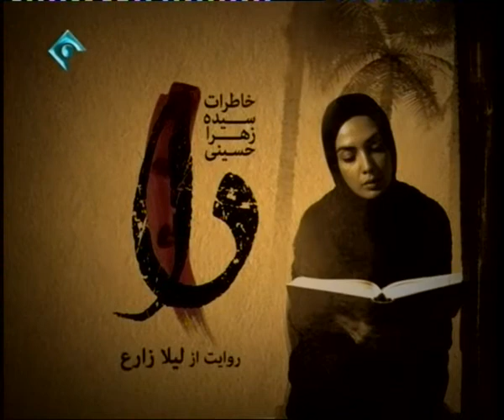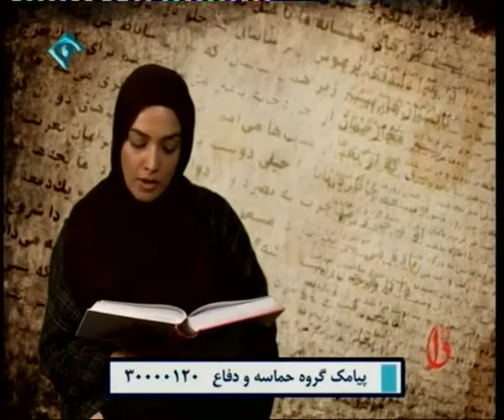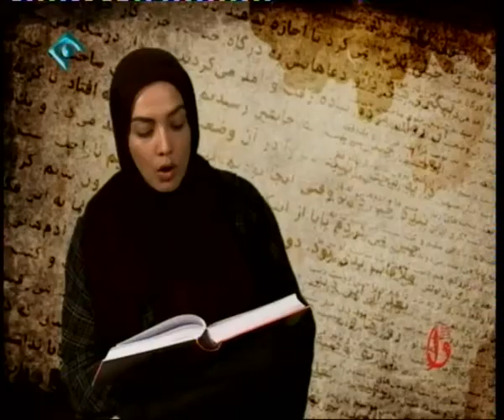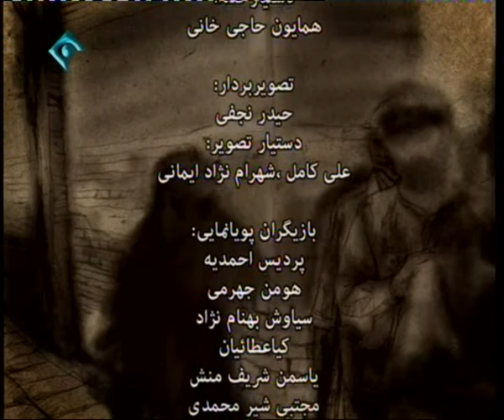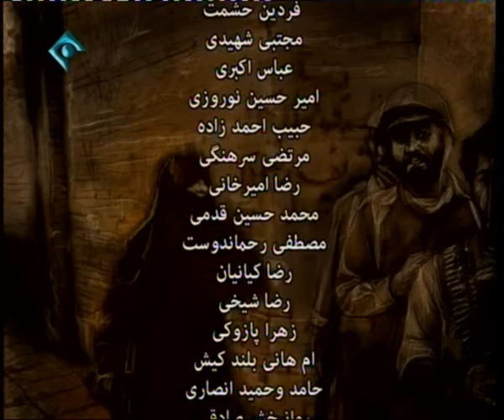روایت تلویزیونی کتاب «دا» - قسمت 45/120